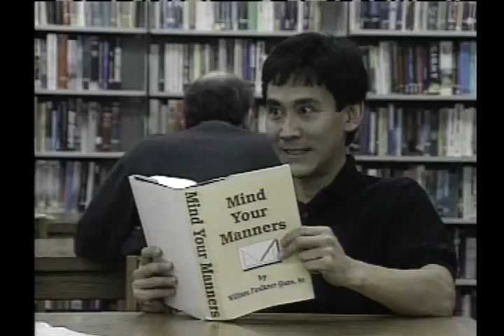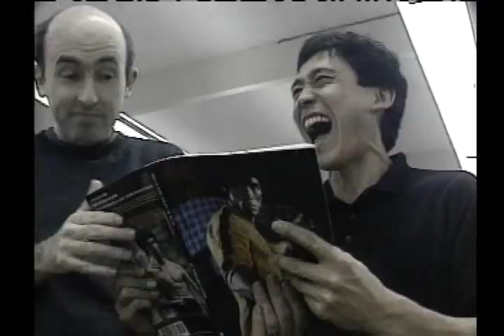Billy Quan - Library of Death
Billy Quan returns to spread his brand of justice at the local library.  Mind your manners, or meet the foot cam!

Featuring Darrell Suto and John Keister, with an appearance by Tracey Conway.